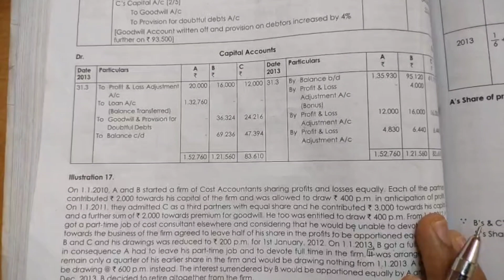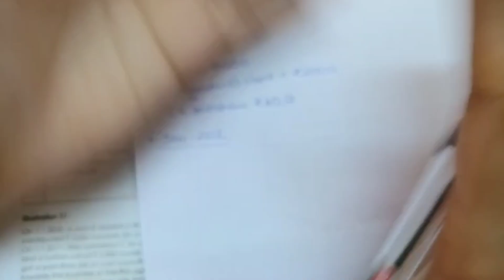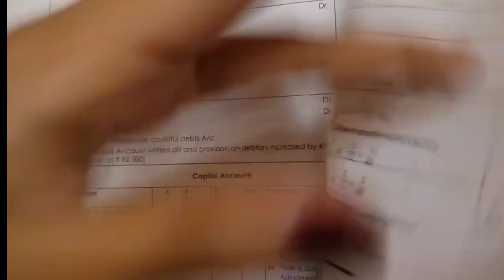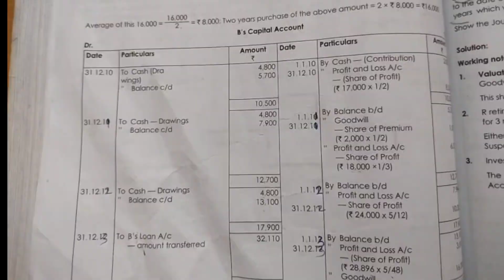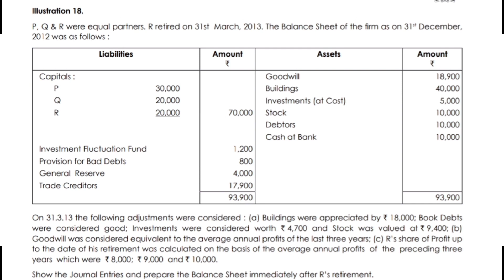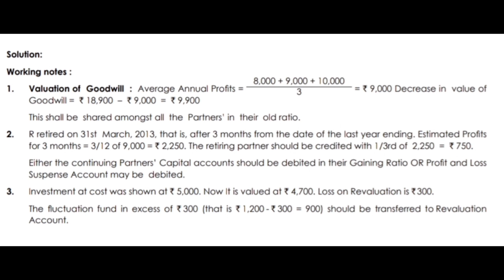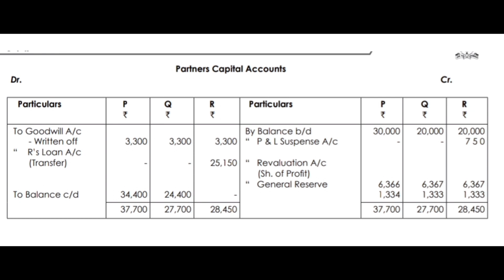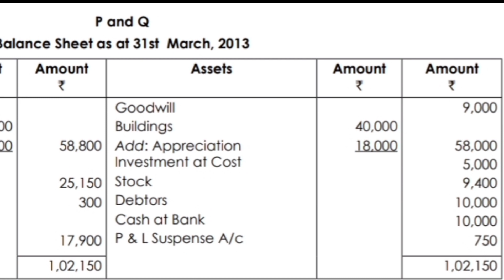Illustration 17&18•Malayalam•Retirement of Partner•PARTNERSHIP ACCOUNTS•@emisownworld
ROCK YOUR STUDIES 🔥🔥🔥